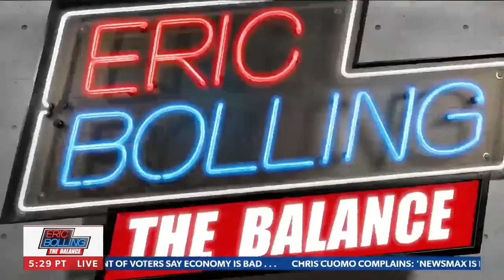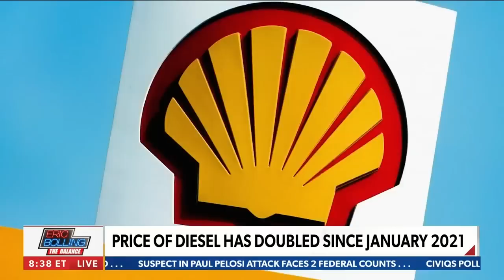Bolling: 'The big guy' doesn't want to talk about this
Eric Bolling breaks down the disastrous Biden policies which have adversely affected the 'lifeblood' of the nation, and talks to to truckers suffering from a Biden-run American economy.